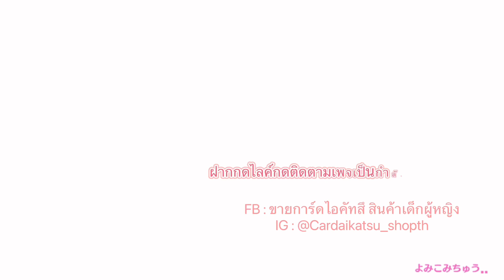Idol Land Pripara - Gamusharanhoi (19)